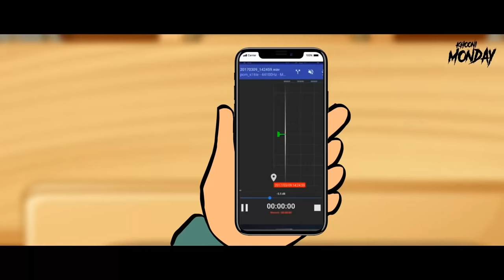Delhi University | College Horror Story In Hindi | Khooni Monday E34 🔥🔥🔥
Jigar meets an amazing girl in his Delhi University's college library. But what happens next leaves him puzzled!